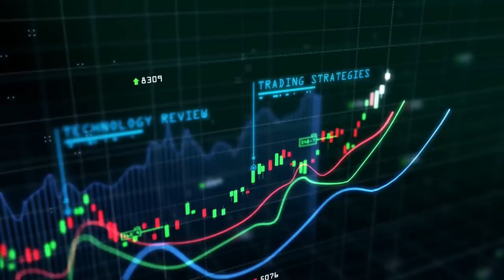Basics of Stock Market || How to Enter? || Booming Bulls || Anish Singh Thakur